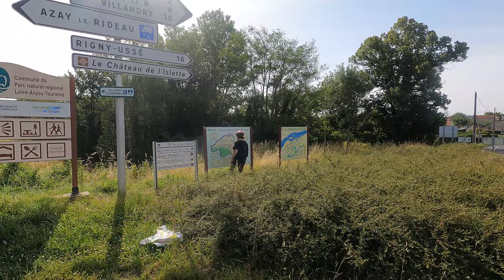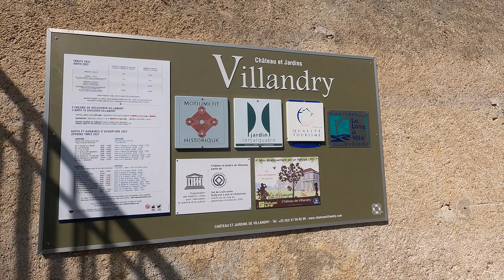Ep.95🇫🇷Turul Franței (vlog 4) - VALEA LOAREI si cele mai frumoase castele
00:00 Intro Castelele din Valea Loarei
01:58 Castelul Villandry (Château de Villandry)
05:12 Castelul Azay-le-Rideau
06:29 Castelul Ussé
06:50 Chinon
07:29 Castelul Amboise
11:58 Castelul Chambord
13:25 Castelul Chenonceau
15:37 Incheiere Castelele din Valea Loare

Valea Loarei, înscrisă pe lista locurilor din patrimoniul mondial UNESCO, constituie un loc excepțional datorită multiplelor castele existente aici, amplasate intr-un cadru natural deosebit, de-a lungul fluviului Loara si afluentii sai.
Am ales  6 castele, pe care le consideram cele mai frumoase (subiectiv):
-Castelul Villandry (Château de Villandry) -castelul cu cea mai frumoasa gradina;
-Castelul Azay-le-Rideau-castelul cel mai armonios data de delicatetea constructiei, si pozitionarea sa: inconjurat de apa si de vegetatia luxurianta;
-Castelul Ussé -castel de poveste
-Castelul Amboise-castelul regilor Frantei
-Castelul Chambord-cel mai mare castel de pe Valea Loarei
-Castelul Chenonceau -cel mai vizirtat castel de pe Valea Loarei, castelul doamnelor (Catherine Briçonnet,Caterina de' Medici-soția regelui Henric al II-lea al Franței, Diane de Poitiers-amanta  regelui Henric al II-lea al Franței,   Louise de Lorraine-Vaudémont, Madame Dupin,Marguerite Pelouze)